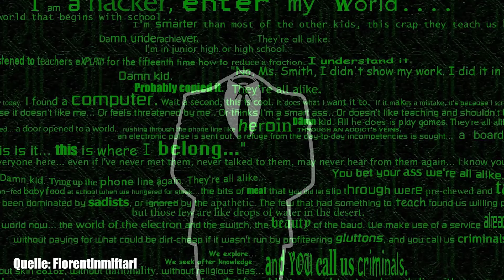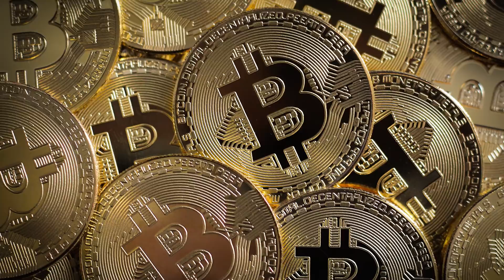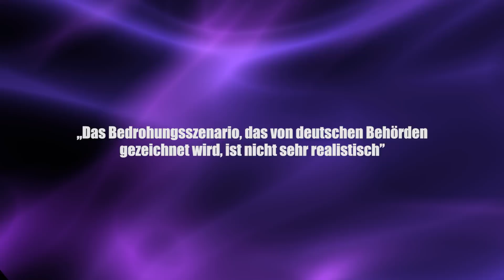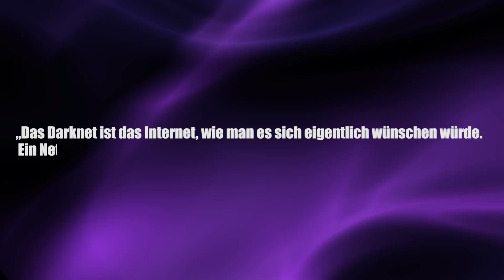Darknet: So funktioniert die mysteriöse Parallelwelt des Internets - Clixoom Science & Fiction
Das “Darknet” ist quasi die Parallelwelt des Internets, in der man anonym und unerkannt surfen kann

Quelle:

Clixoom Science & Fiction: Das sind spannende News aus der Wissenschaft über revolutionäre Forschungsergebnisse, spannende Studien und spektakuläre Eindeckungen.